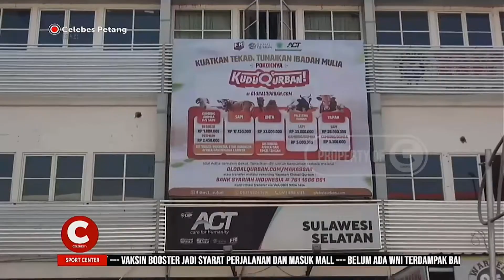Miris! Diterpa Dugaan Penyelewengan Dana Donatur, Donasi ACT di Sulsel Anjlok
Merebaknya Kabar Dugaan Penyelewengan Dana Donasi ACT yang Diduga Mengalir ke Kantong Pribadi Petinggi Petingginya, Membuat Lembaga Filantropi Aksi Cepat Tanggap di Sulsel Ikut Terdampak, Bahkan Menurut Pimpinan ACT Sulsel Tahun ini Donasi Hewan Kurban di Momentum Idul Kurban Mengalami Penurunan Signifikan Mencapai 40 Persen.